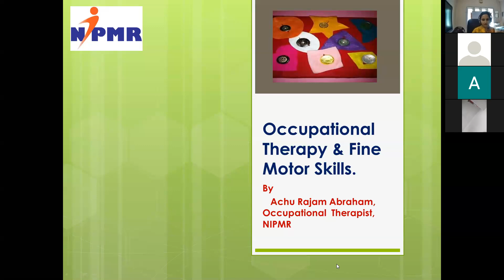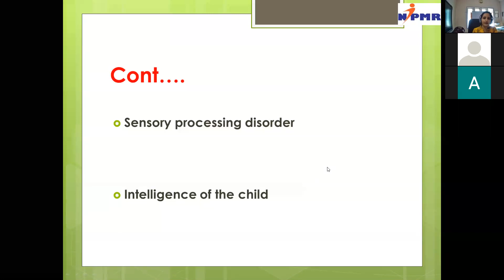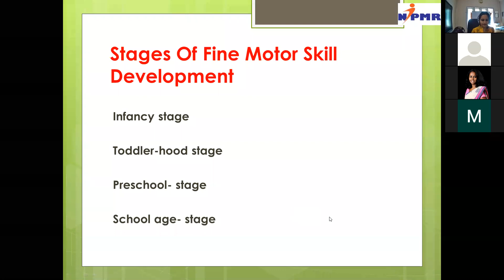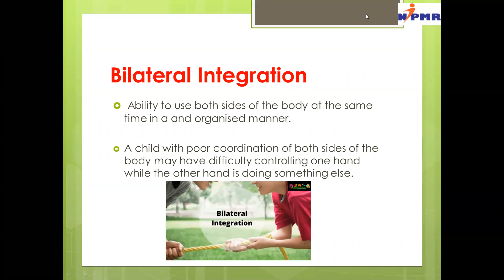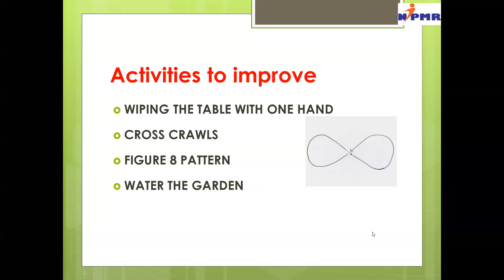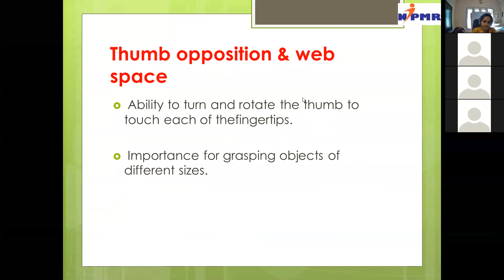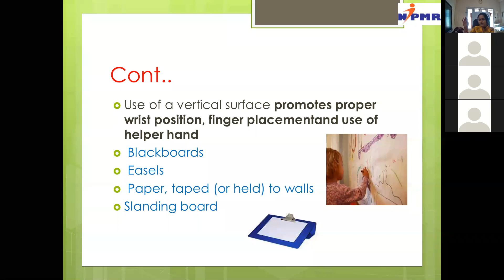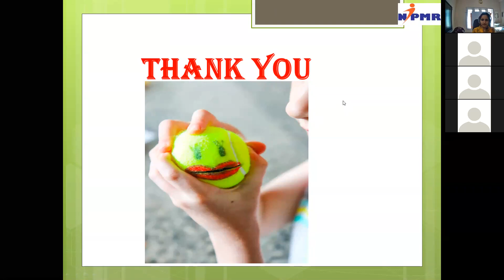Webinar series -009-Topic -Occupational Therapy & Fine Motor Skills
Speaker - Achu Rajam Abraham - Occupational Therapist - NIPMR